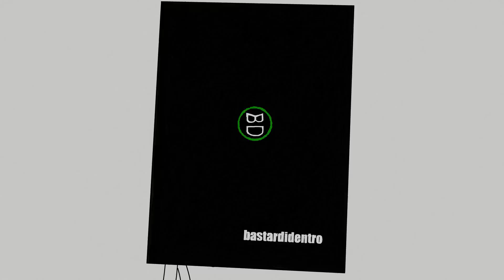Tanti auguri di BUON COMPLEANNO! [Video divertente per compleanno] Video simpatici e divertenti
Ottimo, ormai hai una bella dentiera, meglio dei denti no? Tanti auguri di buon compleanno divertenti a te! Festeggia a denti stretti mi raccomando :) Manda questa cartolina animata ai tuoi amici per festeggiarli con stile da veri bastardidentro!

SVEGLIA! Ogni giorno GRATIS nella tua mail, un nostro pensiero, delle barze e un'immagine bastarda!